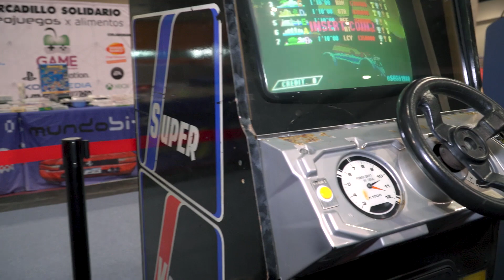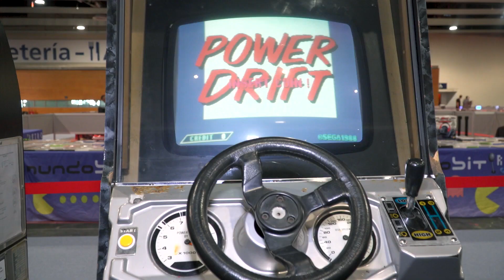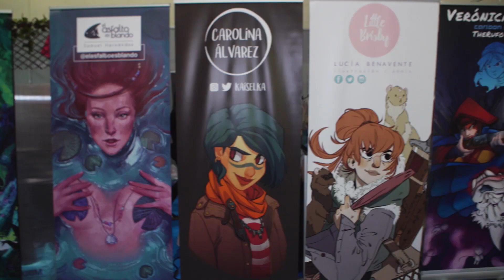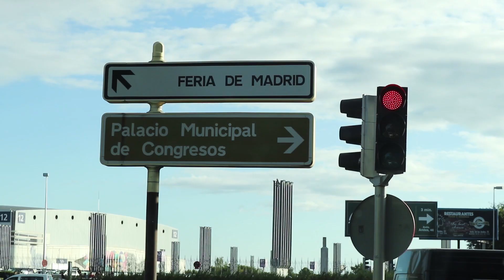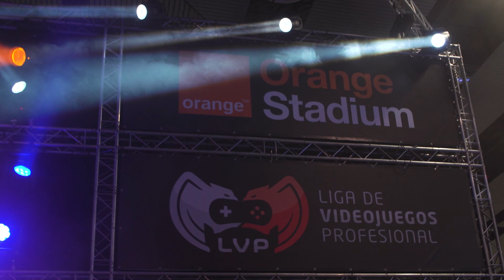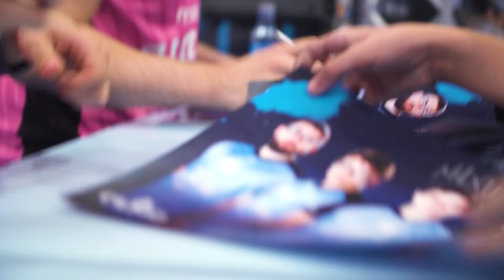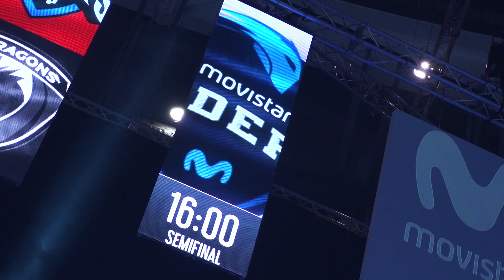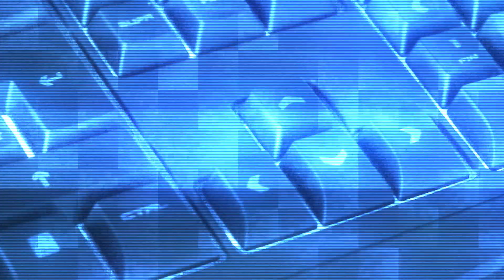MADRID GAMES WEEK : ASÍ FUE - MAGAZINE ESPECIAL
Hace unos días se celebró la Madrid Games Week, una feria que reunió las últimas novedades de los videojuegos, así como varias competiciones de eSports como la final de la Copa de CSGO o la ESL Masters de Rainbow Six.